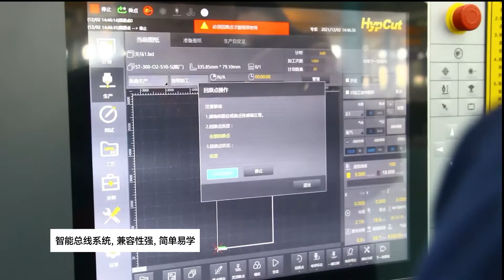Morn laser 20000W fiber laser cutting machine cutting 30mm carbon steel